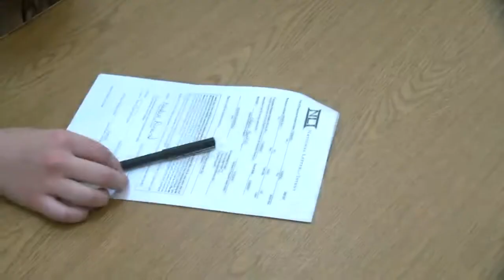NATIONAL LETTERS OF INTENT SIGNING AT GREEN BAY PREBLE